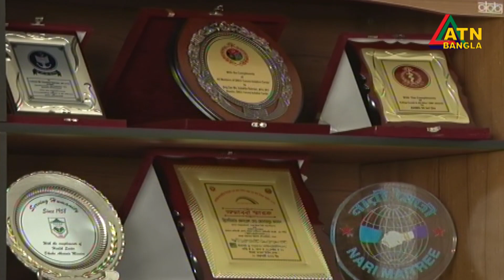রাজধানীতে এ বছর কুকুরের কামড়ে চিকিৎসা নিয়েছেন অন্তত ৫৮ হাজার মানুষ। ATN Bangla News